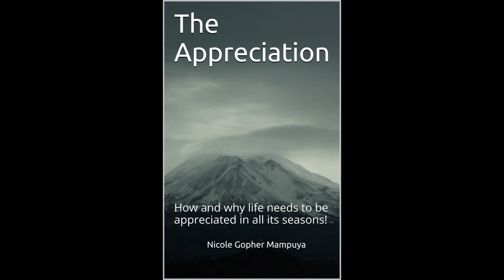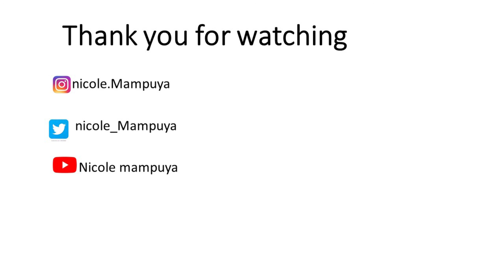Recycling and compensation in life/ Educational 12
Today's topic :''How do you know that you should recycle a person, a thing or a relationship?''
You will need to:

1.       Do the assessment or evaluation

2.       Ask yourself: is it worth saving or recycling?

3.       How do I go from there?

Life compensation

You should not stay in the past:

-For a miscarriage: life will compensate

-Been cheated on: there will be a woman/man who will be faithful to you

With love,
Nicole